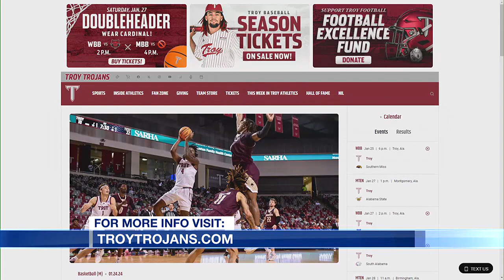Troy basketball's 'United in Cardinal' doubleheader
It's another action-packed doubleheader at Trojan Arena this weekend as the men's and women's basketball teams face Sun Belt opponents.